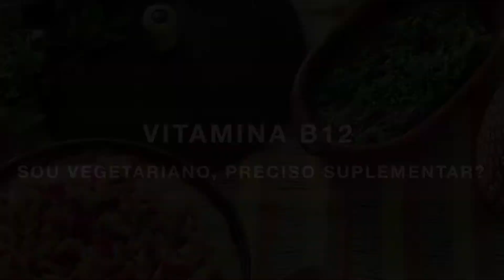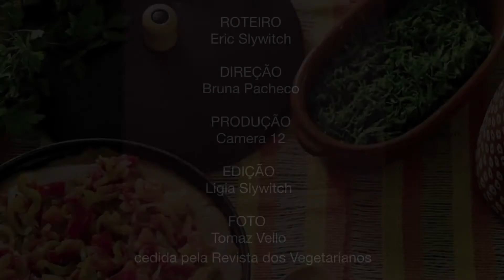29. Vitamina B12 - Sou Vegetariano, Preciso Suplementar?